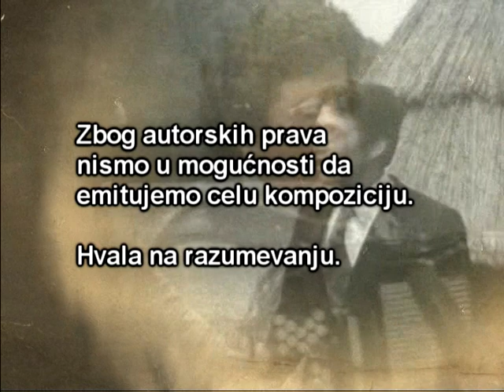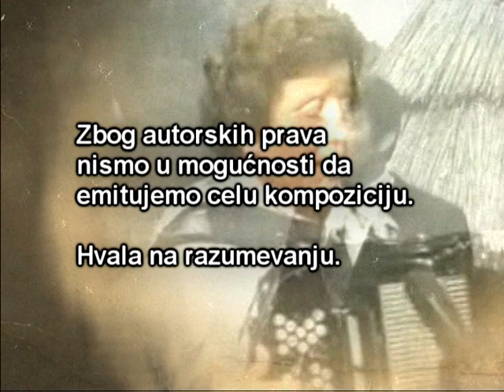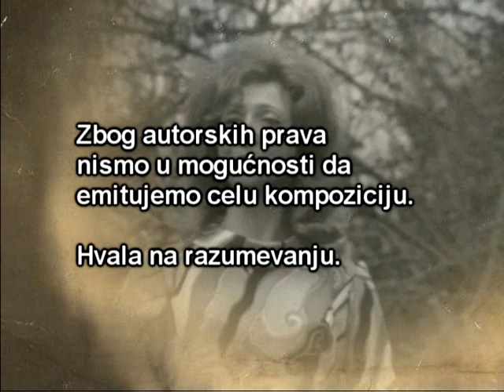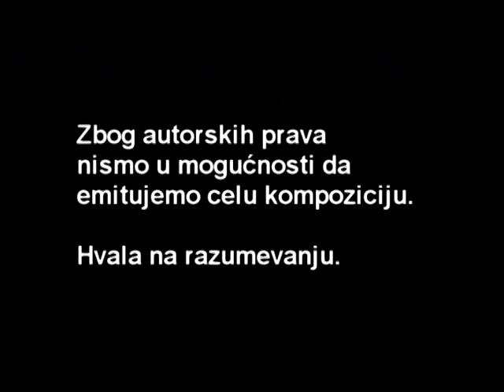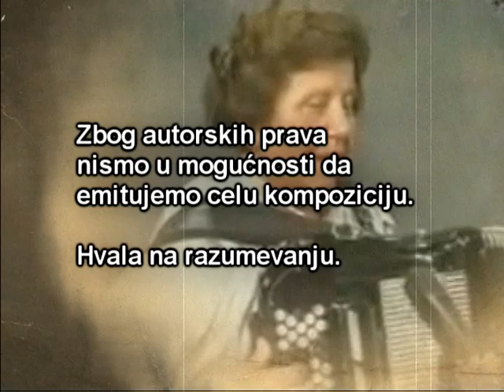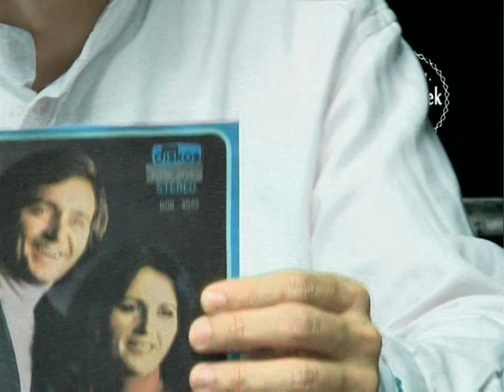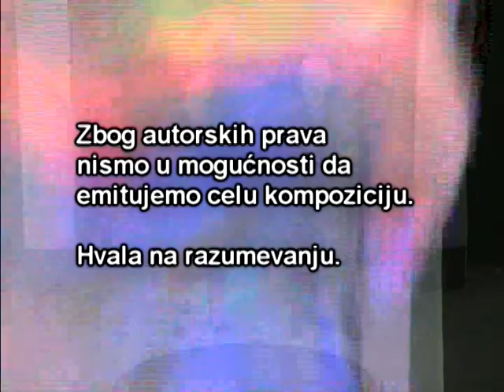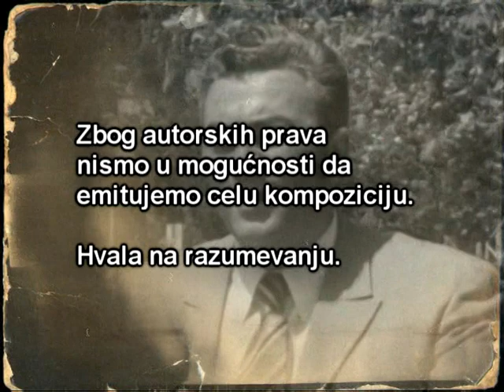PESMA KAO LEK - Duet Stojan i Slobodanka Stevanović - (Tv Duga Plus 2017)